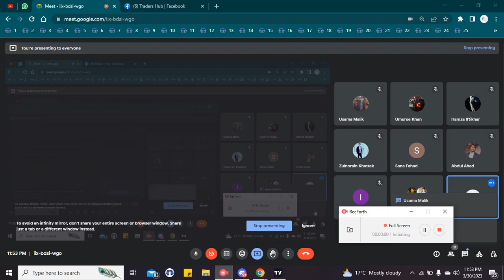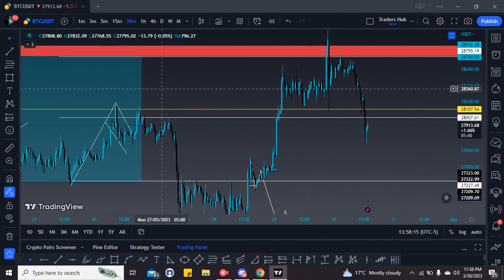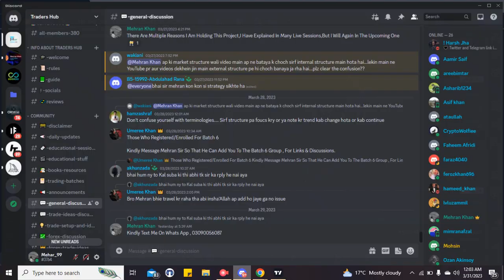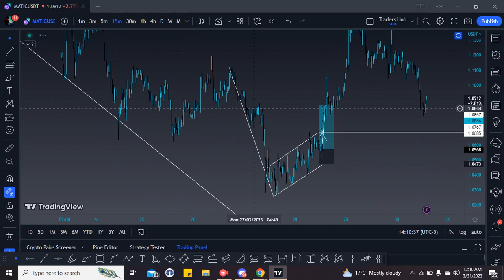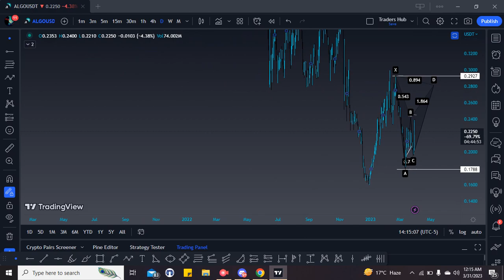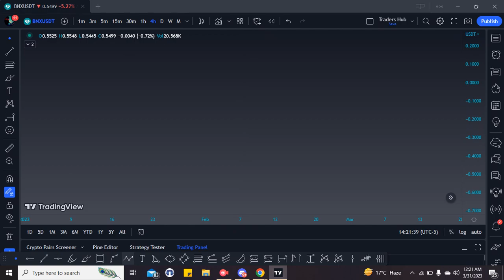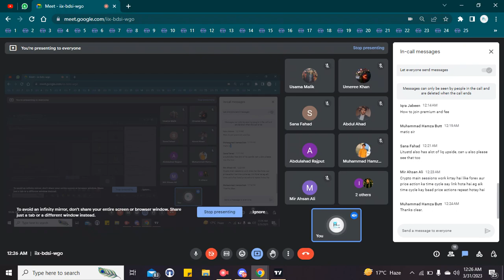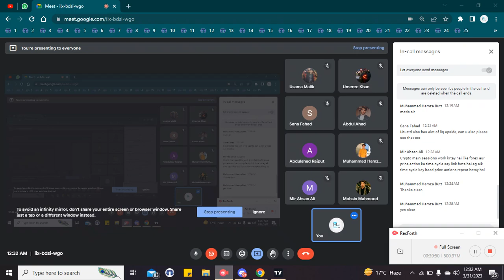Is Bitcoin Going Down? | Community Live,QNA | Mehran Khan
Traders Hub ( Making Independent Traders In Industry )

Follow On Twitter For Updates : @Xmeh_7